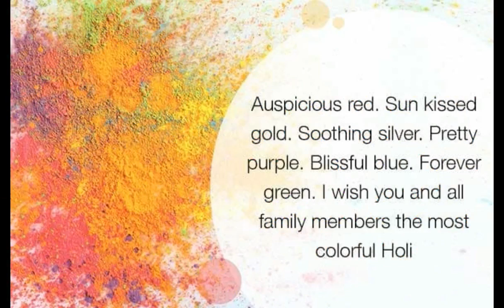Best Whatsup Trending Status For Holi..Best Wishes And Greetings 2021`